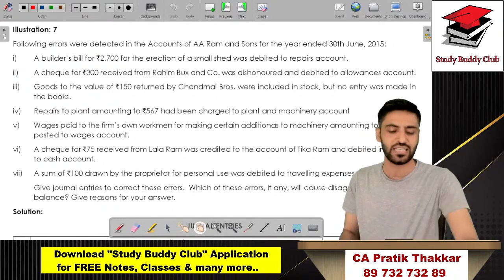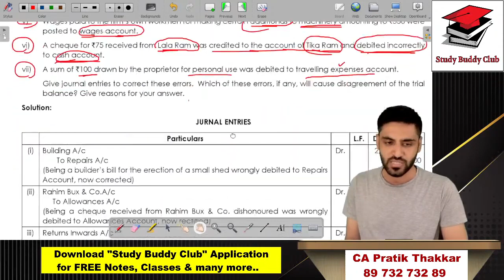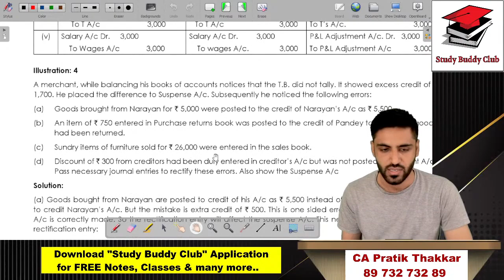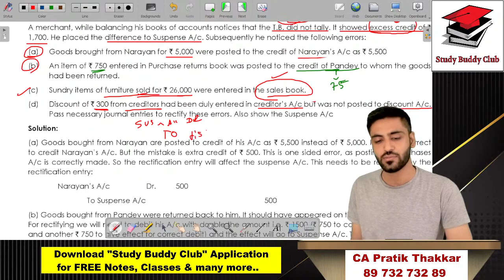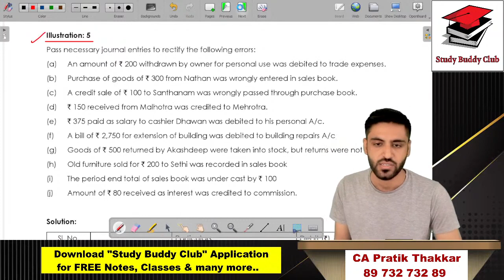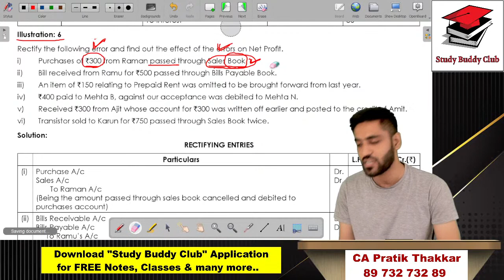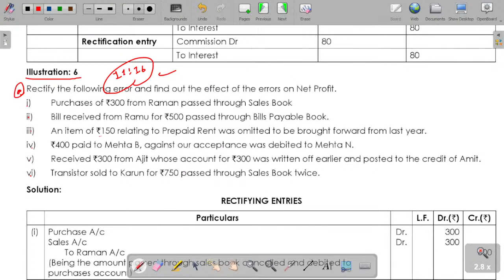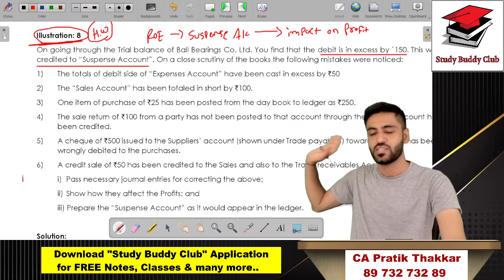L45. CMA Foundation | Rectification of Entries Entries Adjustment Entries Lecture CA Pratik Thakkar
Batch Codes  :-
CA Final FR = CAFFR

Open Application - Click on Batches - Click on Plus (+) Sign then Enter Batch Code - Congratulations You are In Now

Linkdin :-